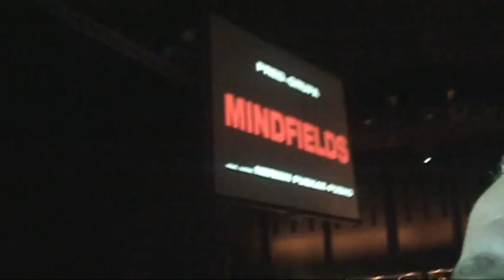Nermin Puskar( Dani prolaze) LIVE